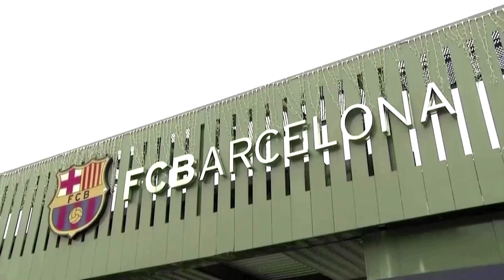Barcelona can escape financial hole, says president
FC Barcelona can reverse their poor financial situation within a year and a half, President Joan Laporta told a news conference after saying the club ended last year $531 million in the red